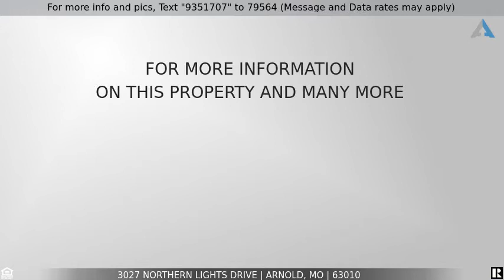Priced at $224,900 - 3027 Northern Lights Drive, Arnold, MO 63010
Home for Sale in Arnold

Are you looking for a beautiful ranch with great curb appeal & a large lot? Well look no further. This home has one of the largest lots in the neighborhood, almost 3/4 acre. As you enter you will be greeted by a floor to ceiling fireplace in the family rm that provides a cozy feeling, Large bay window & sky lights that offer a lot of natural light in this space.  Eat in kitchen w/ ample counter space & cabinets for all your needs. Nice size master en suite, w/sliding door out to the deck to enjoy coffee. 2 add. bedrooms & full bath to finish off the main floor living. LL w/ enormous rec area that walks out to patio for all your entertaining needs. A finished bonus room/sleeping area/or craft room that can be used for multiple purposes. Another half bath in LL, that also has rough in for shower. Plenty of storage/closet space. The large level fenced in back yard has a shed which is being sold AS IS, pergola, patio, deck and so much more, Property to the east is part of this lot as well.